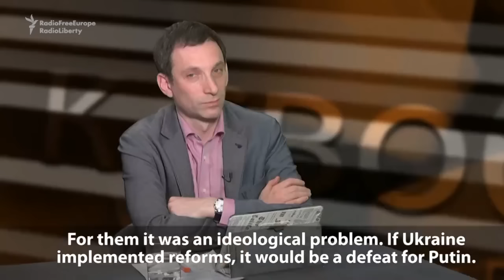Саакашвилӣ: Русияи Путин шикаст мехӯрад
Собиқ президенти Гурҷистон Михеил Саакашвилӣ мегӯяд, душмании Кремл дар қиболи Гурҷистон аз он сар задааст, ки ин кишвар ислоҳоти рӯ ба ғарбро бо муваффақият ам алӣ кард. Саакашвилӣ, ки ҳоло волии вилояти Одесса мебошад ба суолҳои хабарнигори бахши русии Радио Озодӣ Виталий Портников посух дод.